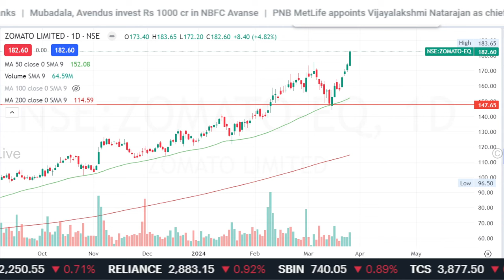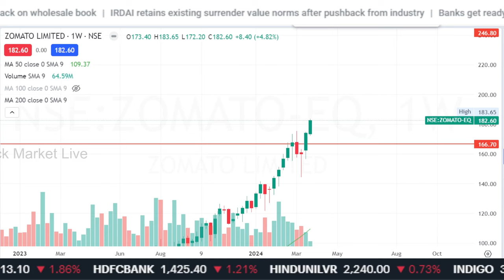ZOMATO share news today,zomato share latest news,zomato share analysis,zomato share target,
zomato share latest update,
zomato share news today live,

1. आप भी बने इंटेलिजेंट इन्वेस्टर
2. The Intelligent Investor (English)